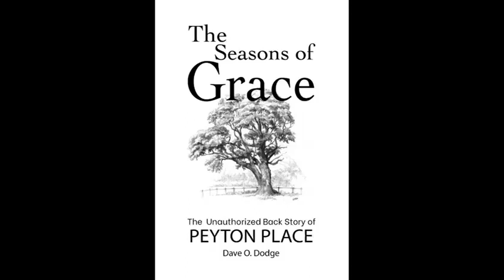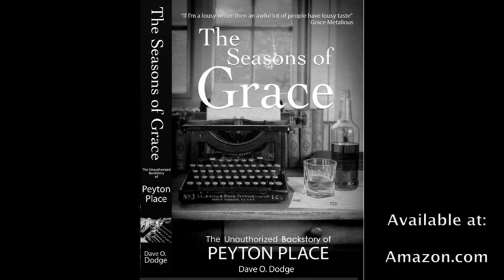Book Trailer #3: The Seasons of Grace: The Unauthorized backstory of Peyton Place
The Seasons of Grace is an unauthorized tale of Grace Metalious and her desire to tell the stories that no one dared to tell before that time.  From small-town life in New England to the hustle and bustle of New York City and to the unforgiving film studios of Hollywood, Grace’s story unfolds.

This is a classic scenario where art imitates life and so does this story. The young author is coping with literary and financial successes without realizing it. She was creating her own Peyton Place where she herself had to live.  No novel had achieved greater recognition than her first; one out of every 29 Americans had read Peyton Place. They dog eared the pages, underlined passages, stuffed it in the back of a drawer or concealed it from the prying eyes of others. It was a true sensation, and the legacy continues to this day.

The Seasons of Grace is a fictional account based on the author’s life; sometimes dark, sometimes shocking, but always authentic.